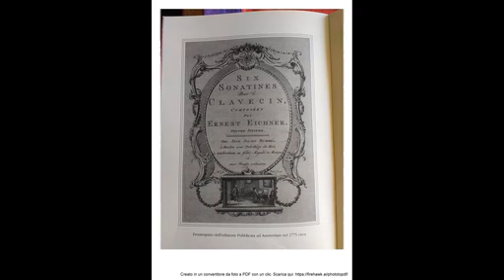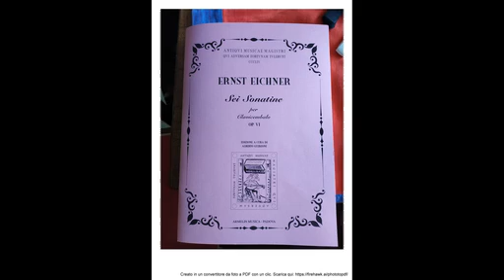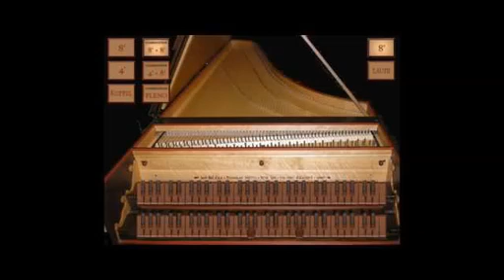Ernst Eichner Sonatina VI Op. VI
Alberto Guerzoni  esegue la Sonatina VI Op. VI di Ernst Eichner (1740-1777) su copia del clavicembalo Michael Mietke del 1710, su sistema Hauptwerk. Il pezzo trascritto da Alberto Guerzoni è edito da Armelin Musica.
Alberto Guerzoni performs the Sonatina VI Op. VI by Ernst Eichner (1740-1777) on a copy of the Michael Mietke harpsichord from 1710, on the Hauptwerk system. The piece transcribed by Alberto Guerzoni is published by Armelin Musica.